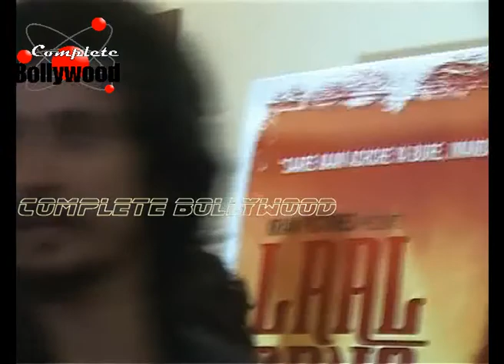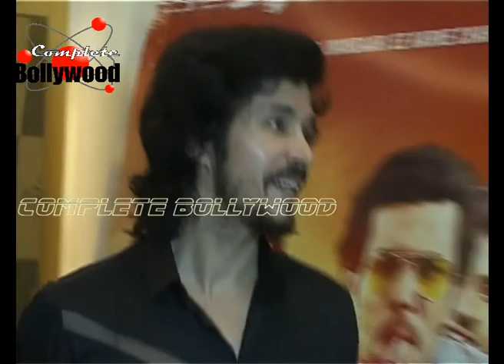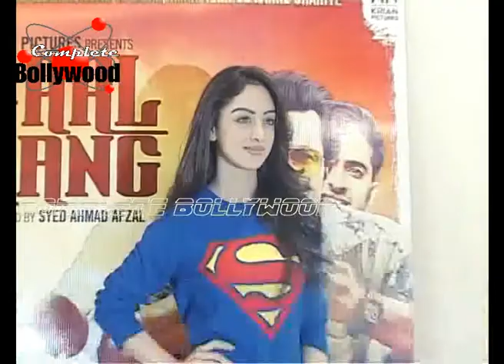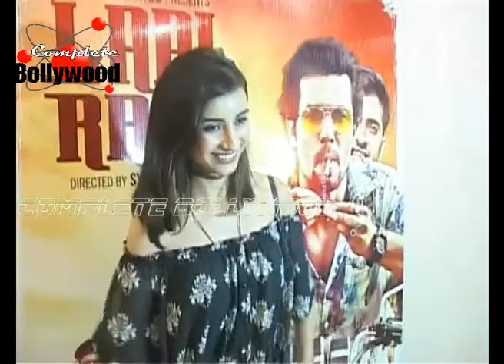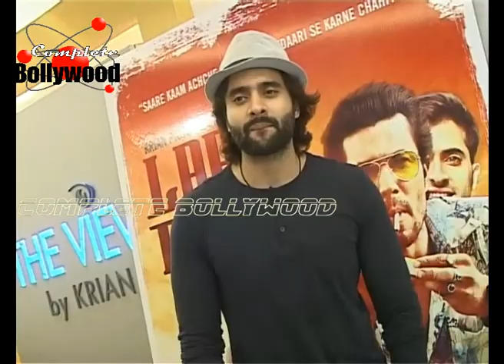Jacky Bhagnani, Daisy Shah, Gauhar Khan at Special Screening of ‘Laal Rang’